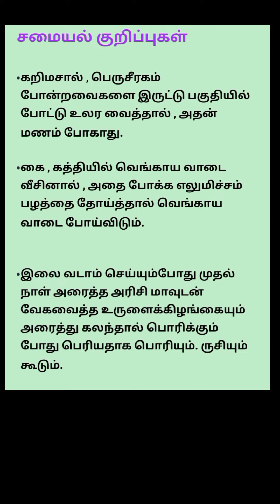சமையல் குறிப்புகள்// பயனுள்ள தகவல்